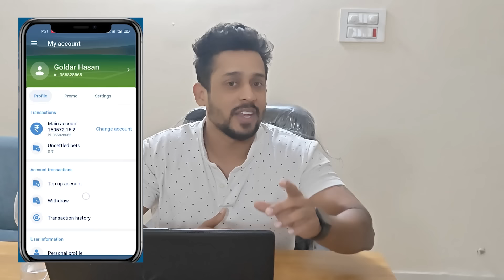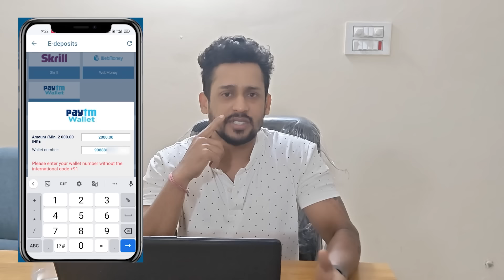Missing Leelavathi Case Full Video | Search Operation Dare| Vinaykuyya 01